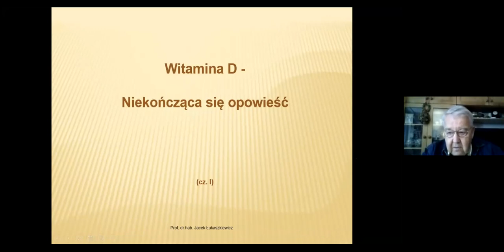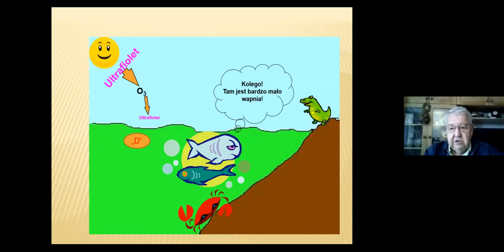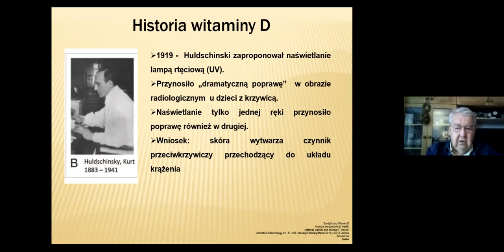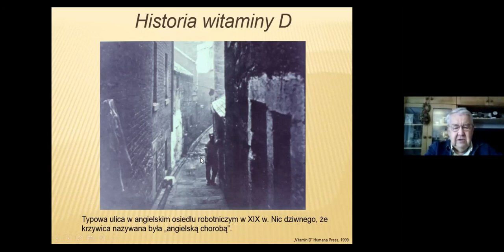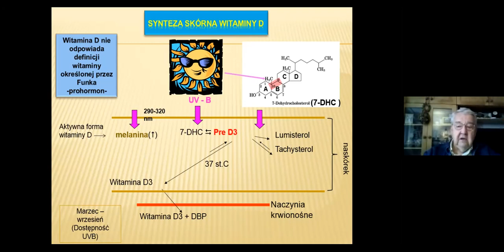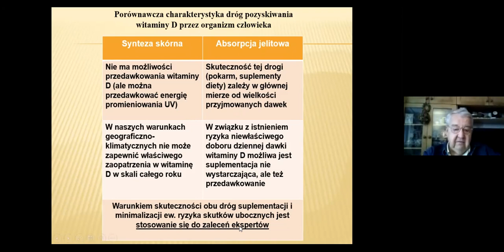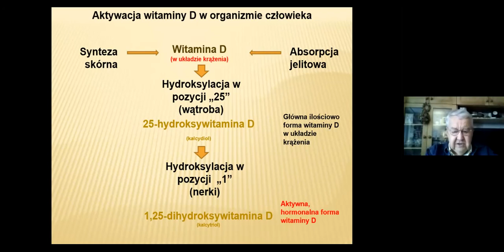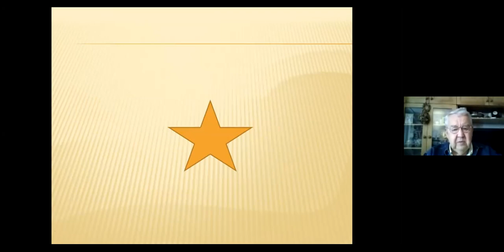WITAMINA D cz.1 (2) - NIEKOŃCZĄCA SIĘ OPOWIEŚĆ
Wykład cz.1 (2) prof. dr. hab. Jacka Łukaszkiewicza z Warszawskiego Uniwersytetu Medycznego. Struktura witaminy D. Krzywica jako jednostka chorobowa. Drogi pozyskiwania witaminy D. Receptory mechanizmów działania aktywnej formy witaminy D. Jak witamina D działa w naszym organizmie. Udział witaminy D w homeostazie mineralnej w skali całego organizmu.